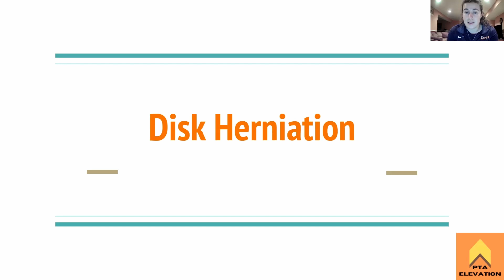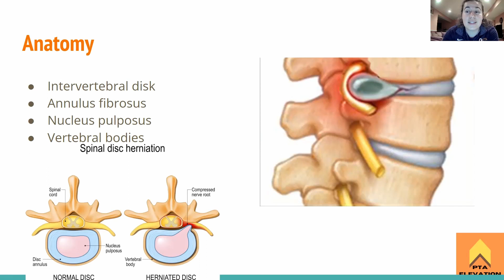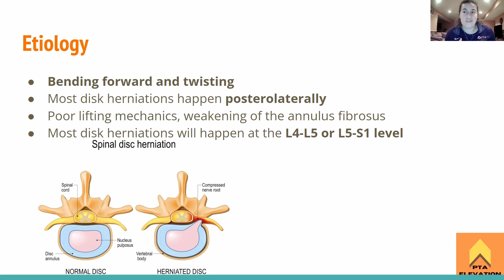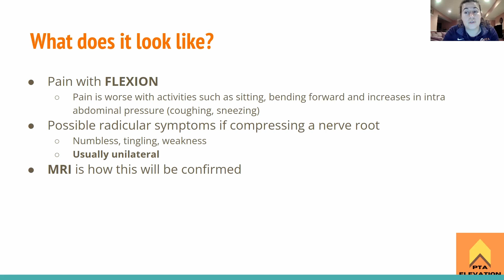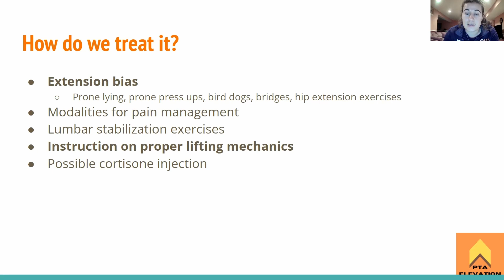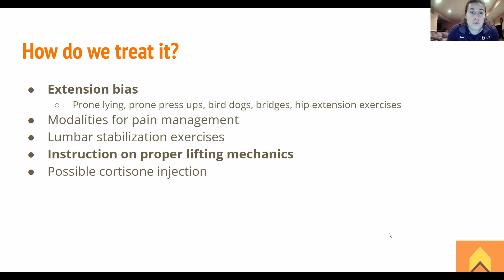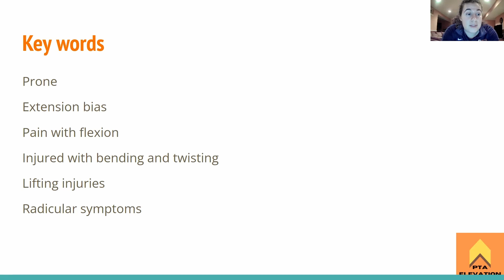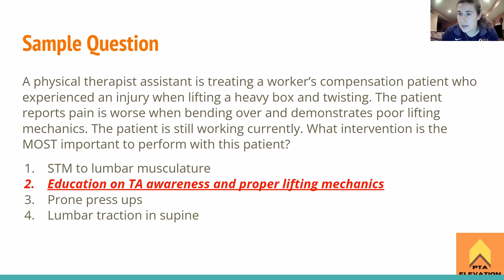Herniated Disk - NPTE-PTA Board Prep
On this episode of PTA Elevation NPTE Prep, host Briana Drapp, SPT, PTA, CSCS goes over the important things to know about Herniated Disks when studying for the NPTE. At the end of this episode, Briana provides and reviews a sample question that helps students get a feel for how this subject will be asked on the NPTE - PTA. Tune in to learn more!